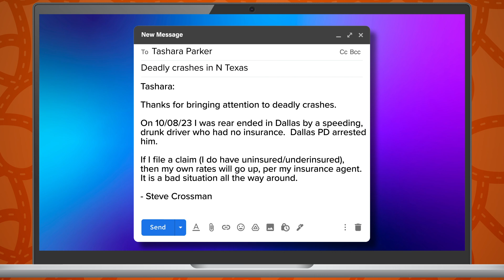Texas insurance expert's tips on crashes, claims and policy shopping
Don't be surprised by your policy when the time comes to use it! We checked in with the Texas Department of Insurance to see how drivers can prepare for the worst.